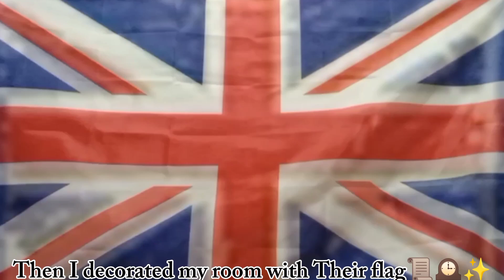I brought UK flag to decorate my room (I LV IT SM)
Why is it always busy😭🔥